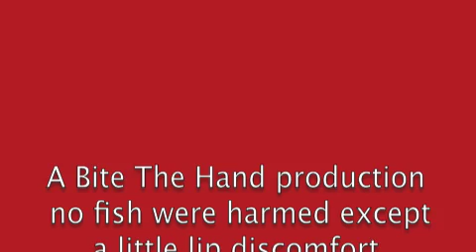steelhead fishing trip